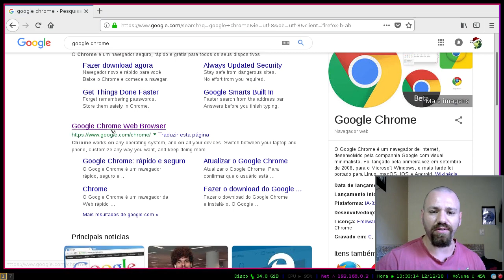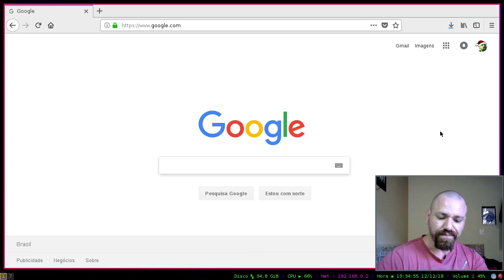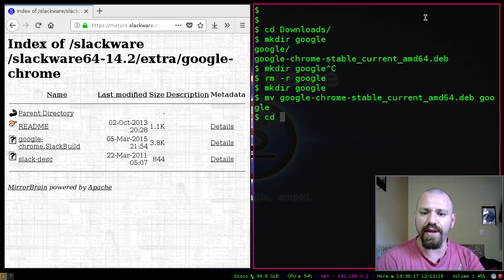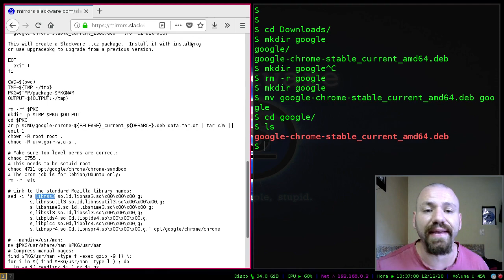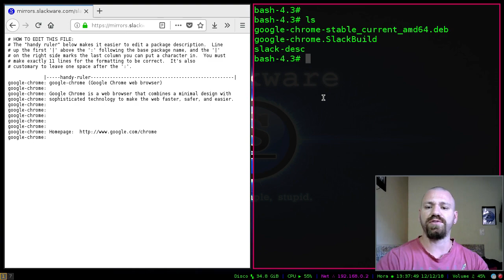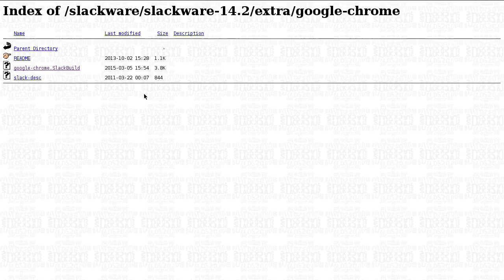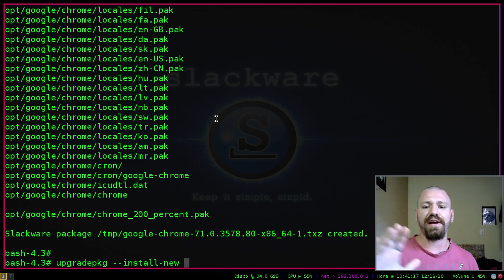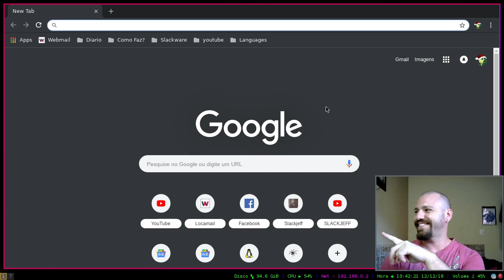INSTALAÇÃO GOOGLE CHROME NO SLACKWARE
» Cursos

copyrighted.